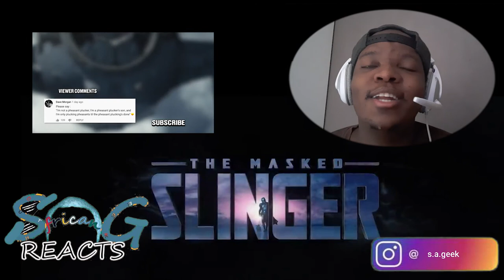Honest Trailers The Mandalorian Season 2 REACTION SOUTH AFRICAN YOUTUBER